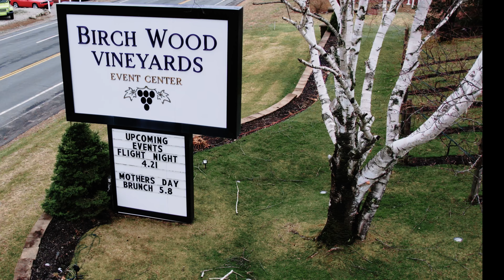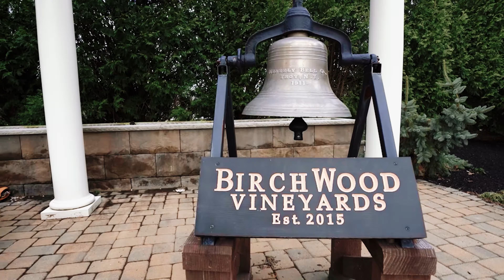Highlights Film Birchwood Vineyards Derry, NH